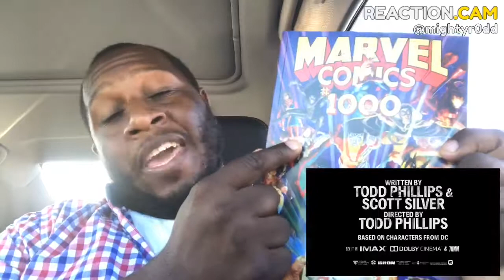JOAQUIN CAN DO A GOOD JOKER!! Joker Final Trailer Reaction!